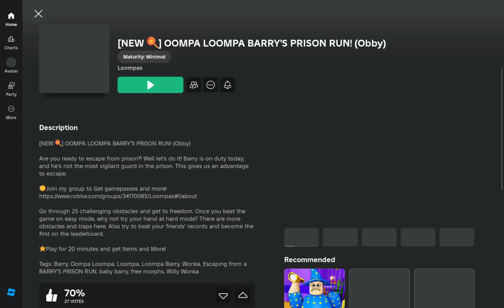NEW 🍭 OOMPA LOOMPA BARRY'S PRISON RUN! Obby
Are you ready to escape from prison?! Well let's do it! Barry is on duty today, and he's not the most vigilant guard in the prison. This gives us an advantage to escape.